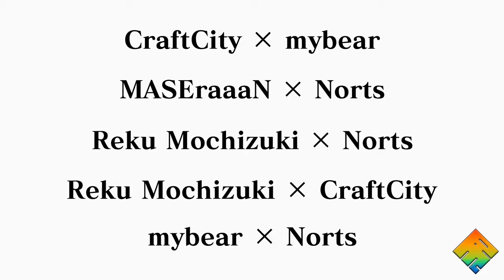Oshiribeat 新譜公開前 生放送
Oshiribeatがお送りする新譜の情報、新メンバー公開、その他諸々！

司会:BORSCH+
メンバー:Norts MASEraaaN
配信協力:VLADRAMDA